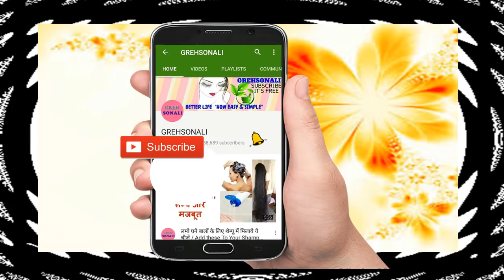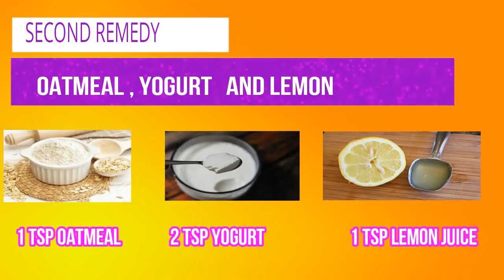यह नुस्खा केवल 5 मिनट में Blackhead को करेगा जड़ से ख़त्म No more Blackheads 100% RESULTS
Hello Friends आज की इस वीडियो में आपके साथ शेयर करुँगी Blackhead, Whitehead को 100%  जड़ से ख़त्म करने का असरदार उपाय।  इसमें में आपके साथ 2 Remedy Share करुँगी।  इसमें से जो भी आप आसानी से इस्तेमाल कर सकते है उसे use करे,

दोस्तों अगर आपको ये वीडियो अच्छा लगे तो please इसे अपने फ्रेंड्स और फॅमिली के साथ जरूर शेयर कीजिये... ताकि उनका भी फायदा हो और इस तरह के और भी Beauty और Health Secrets देखने के लिए हमारे "GREHSONALI" चैनल को आज ही सब्सक्राइब करे. धन्यवाद.